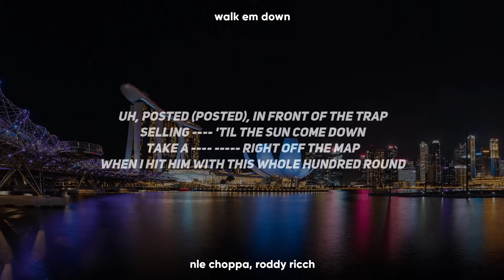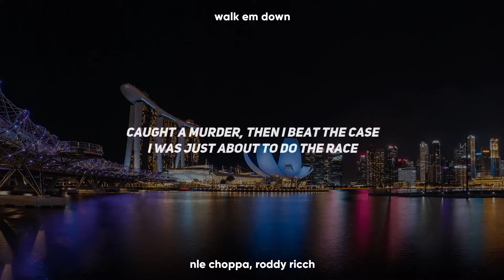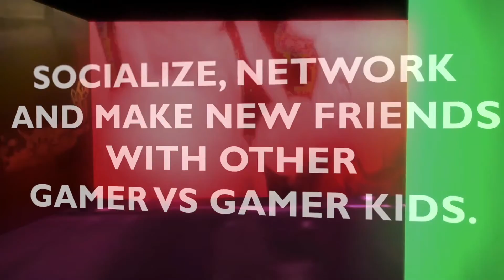Christine's Gamer vs Gamer / Atlanta Video Game Truck Birthday Party Highlight Video